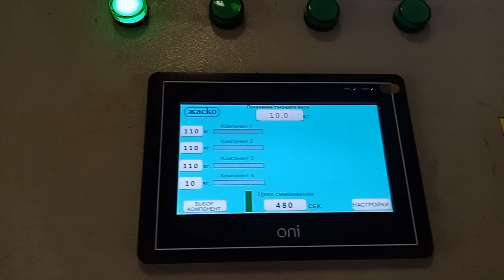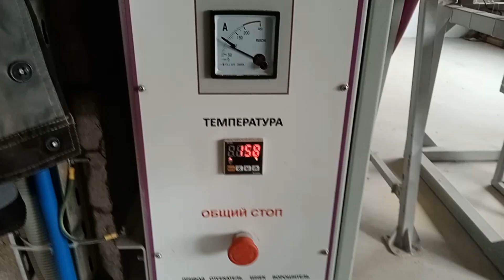Линия экструдирования кормов для элитных коров в работе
Линия экструдирования кормов для элитных коров в работе показала себя на высоте! Заказчик доволен работой линии, коровы довольны кормом.